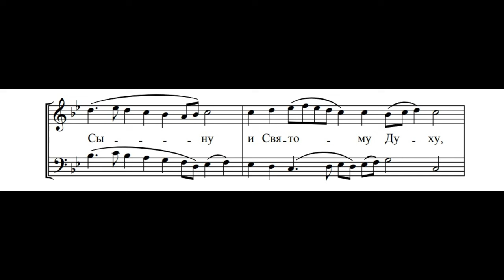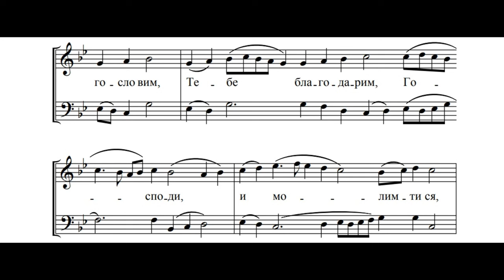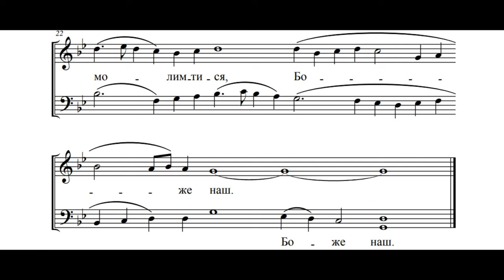_Милость мира_ дьякона Сергия Трубачева для двух голосов